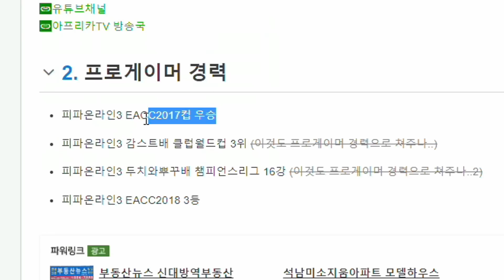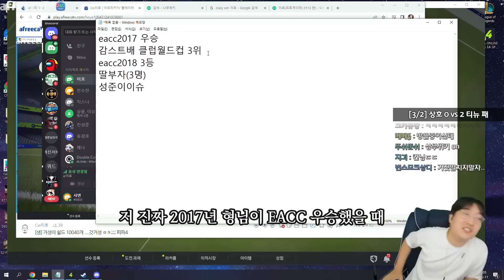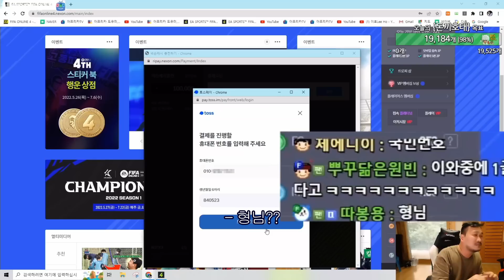국대 기술 코치를 당황시킨 ZD 궤적ㅋㅋㅋㅋ